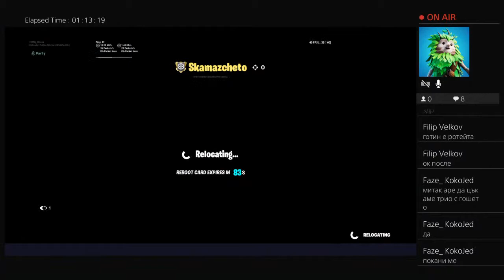Fort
Fortnite trash kontent